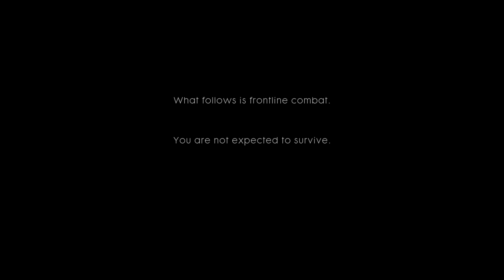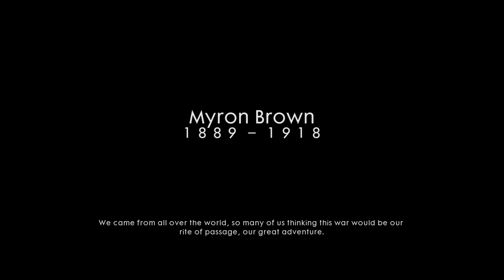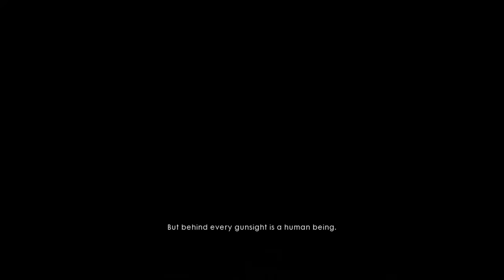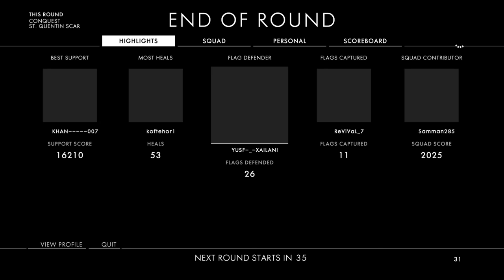Battlefield 1 Early Edition: First Look